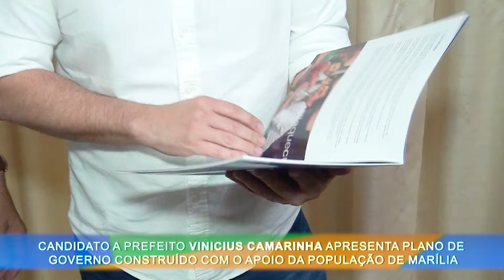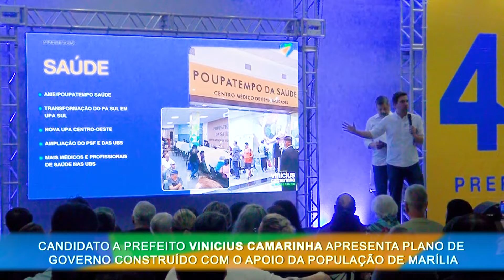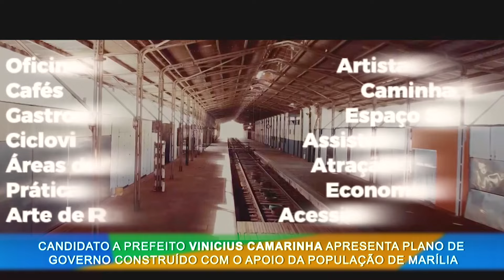Vinicius Camarinha apresenta Plano de Governo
e